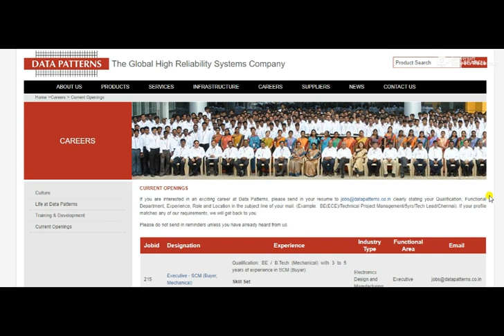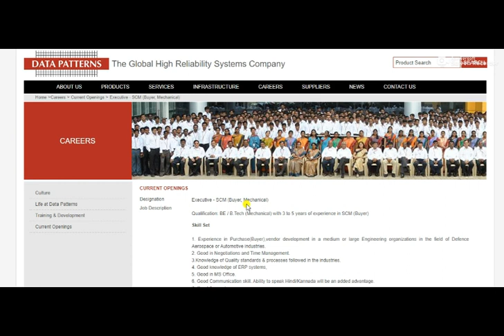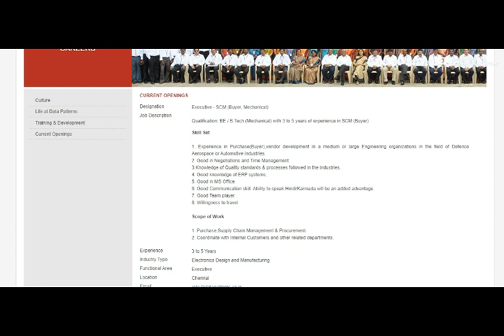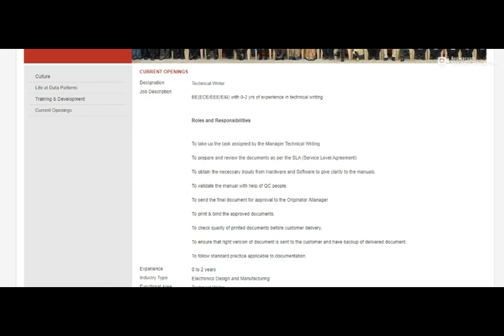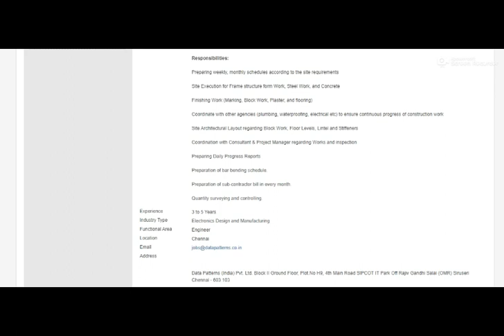Data patterns interview - Fresher & Exp - Mech,Civil,EEE,ECE,Ins - B.E.Graduates & Diploma - Chennai